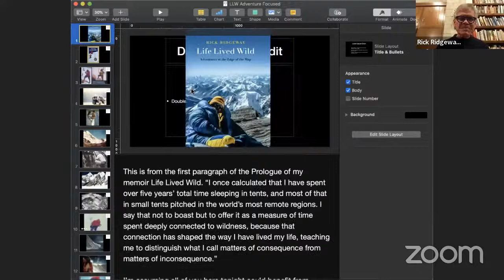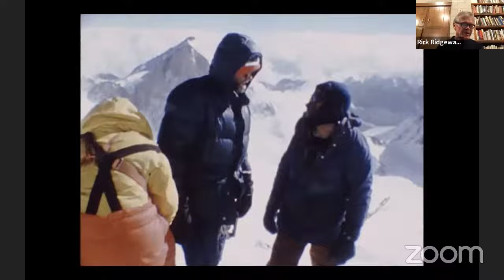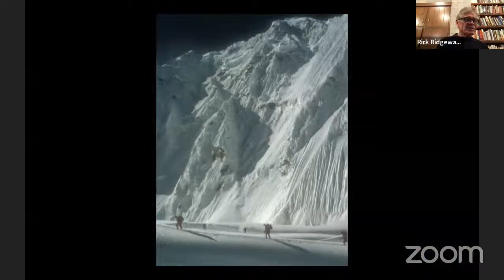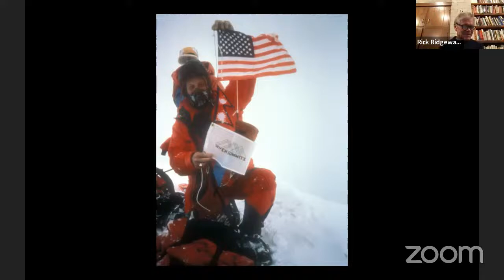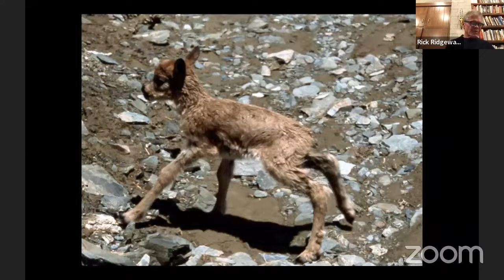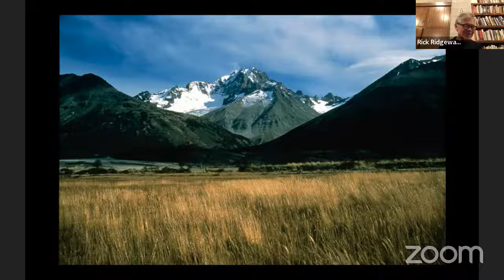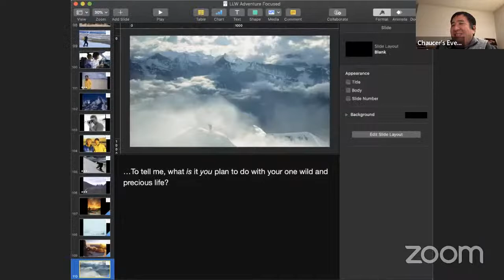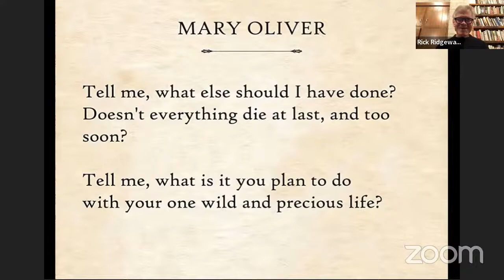Virtual Author Discussion with Rick Ridgeway